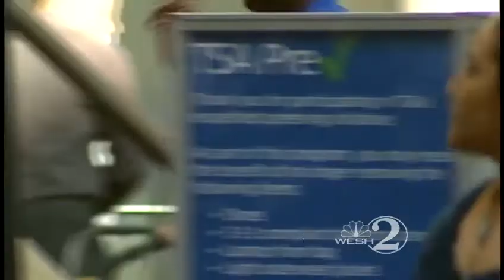Man says TSA spilled grandfather's ashes, laughed about it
A man says TSA agents dropped his grandfather's remains, then laughed about it.